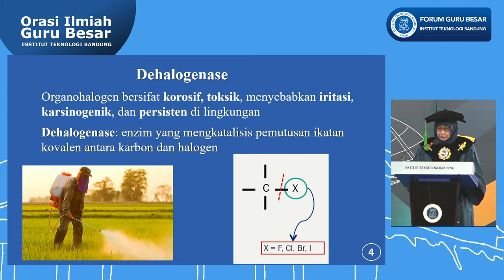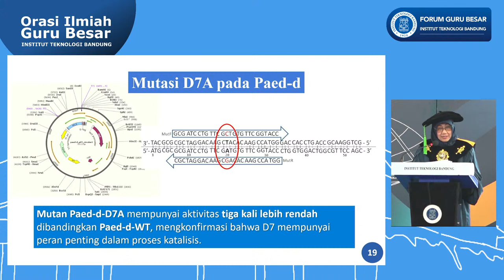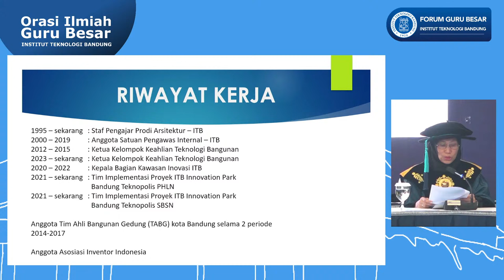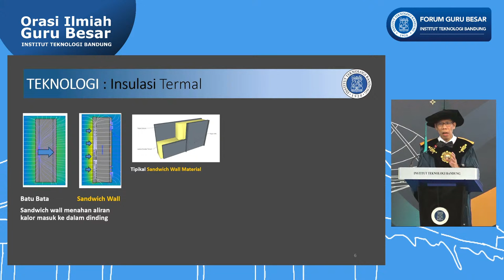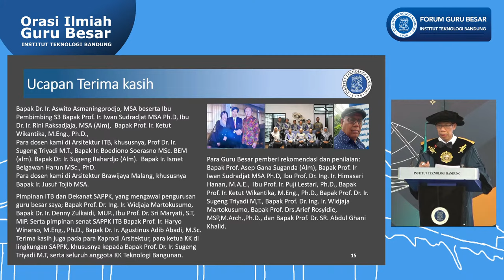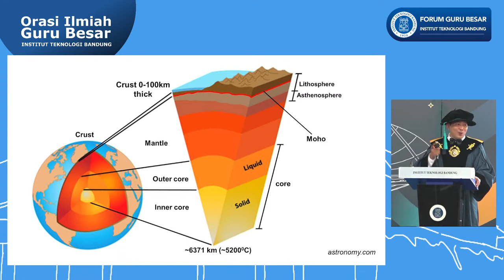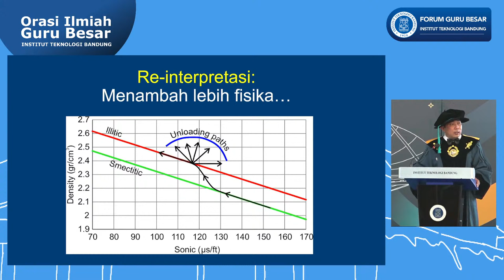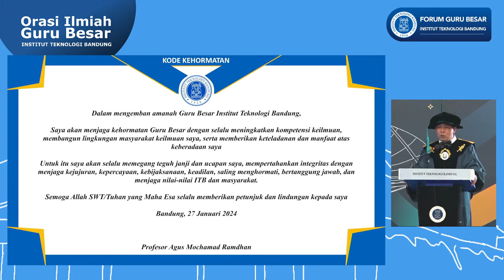Orasi Ilmiah Guru Besar ITB - Sesi Siang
Forum Guru Besar ITB Menyelenggarakan:

Orasi Ilmiah Guru Besar
Sabtu, 27 Januari 2024
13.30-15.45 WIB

Orator:
1. Prof. Enny Ratnaningsih, M.Sc., Ph.D. - Fakultas Matematika dan Ilmu Pengetahuan Alam
Judul: Eksplorasi Haloasam Dehalogenase dari Bakteri Endogenus Indonesia

2. Prof. Dr. Ir. Surjamanto Wonorahardjo, M.T. - Sekolah Arsitektur, Perencanaan dan Pengembangan Kebijakan
Judul: Pengembangan Teknologi Pengendalian Lingkungan Termal Bangunan dan Kawasan Perkotaan

3. Prof. Agus Mochamad Ramdhan, S.T., M.T., Ph.D. - Fakultas Ilmu dan Teknologi Kebumian
Judul: Hidrogeologi Overpressure dan Hidrogeologi dalam Konteks yang Lebih Luas di Indonesia